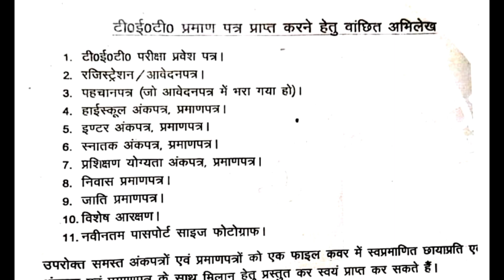up tet certificate news today//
current affairs marathon class
Bihar shikshak Bharti 3.0
mahatvpurn Divas aur theme
Divas aur theme 2023
दिवस और थीम
दिवस और थीम 2024
सूचकांक 2023
महत्वपूर्ण सूचकांक 2023
current affairs 2024
current affairs
current affairs class
current affairs by Ramu Yadav
current affairs quiz
current affairs by Kumar gaurav
current affairs
31 January current affairs
31 January current affairs 2024

26 January current affairs
26 January current affairs 2024
current affairs
bihar 7 phase current affairs
current affairs
current affairs 2023
current affairs January month
Bihar teacher 7th phase hindi class
Bpsc model paper 2023
Bpsc model paper by chandra institute
bpsc
bpsc model paper 1
bpsc previous question
bpsc previous year paper analysis
edu teria model paper bpsc
khan sir bpsc model paper
current affairs
current affairs
current affairs 2023